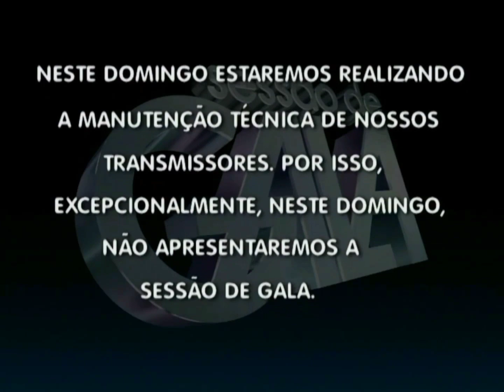Globo SP Saindo do ar (21/08/2006) (ATUALIZADO)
Oi pessoal. Esse é mais um vídeo da Globo Saindo e entrando no ar. Desta vez, a da Globo SP Saindo do ar da madrugada de 20 para 21 de agosto de 2006, para atualizar o vídeo de quase 2 meses.

Atenção, é proibido copiar meus vídeos!

21/08/2006
05h25 - Telecurso Profissionalizante.
05h40 - Telecurso 2000.
06h10 - Globo Rural.
06h25 - Bom Dia São Paulo.
07h15 - Bom Dia Brasil.
08h00 - Mais Você.
09h25 - Globo Notícia 1a Edição.
09h30 - Sítio do Picapau Amarelo.
10h00 - TV Xuxa.
11h45 - SPTV 1a Edição.
12h15 - Globo Esporte.
12h30 - Jornal Hoje.
13h50 - Vídeo Show.
14h30 - Vale a Pena Ver de Novo: Chocolate com Pimenta.
15h40 - Sessão da Tarde: Forças do Destino.
17h10 - Globo Notícia 2a Edição.
17h15 - Malhação.
17h50 - Sinhá Moça.
18h40 - SPTV 2a Edição.
19h05 - Cobras & Lagartos.
20h00 - Jornal Nacional.
21h20 - Páginas da Vida.
22h30 - Tela Quente: A Casa Caiu.
00h35 - Jornal da Globo.
01h05 - Programa do Jô.
02h35 - Intercine Brasil: Meu Pé de Laranja Lima.
04h10 - Lei & Ordem.